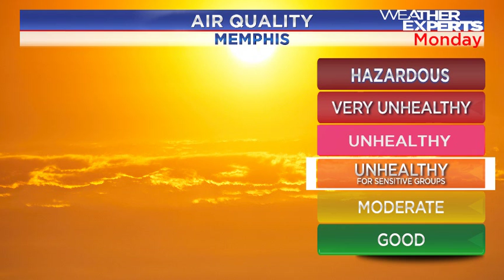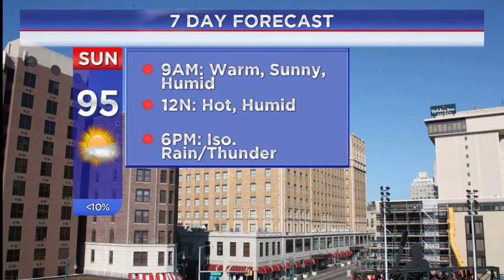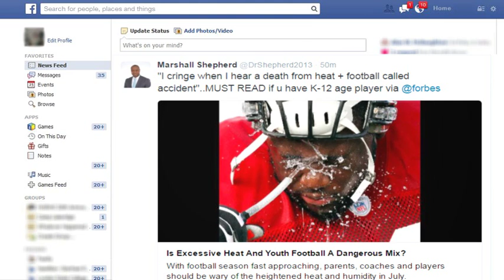WREG-TV Weather Overtime for Sunday 7.17.16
WREG Meteorologist Austen Onek takes an in-depth look at the forecast for Sunday, July 17, 2016.